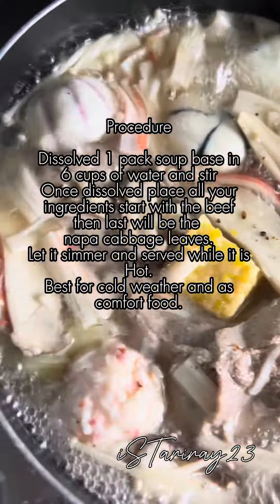iSTariray23 Korean Hotpot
Love Eating this Korean Hotpot Recipe, very good for cold weather.